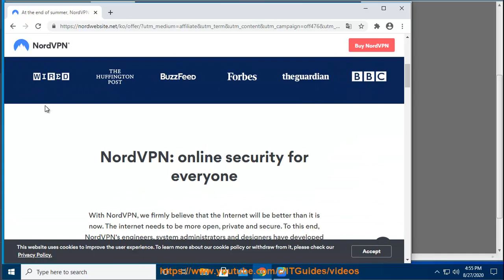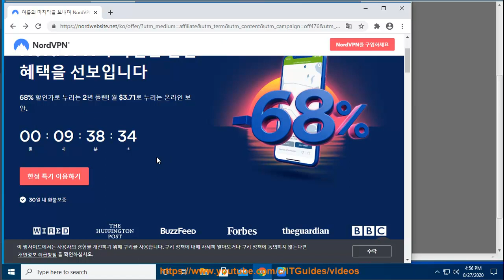NordVPN 2020 Summer's End Deal